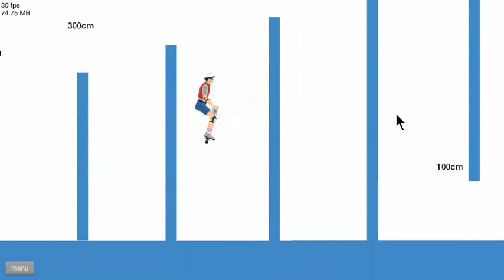happy wheels z kewo2002 #1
Fajna giera polecam